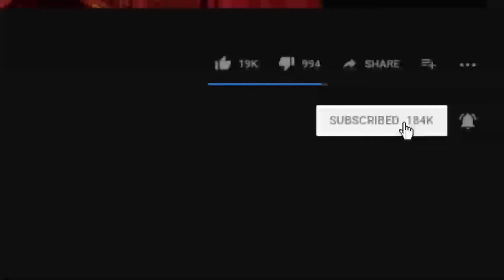برای حمایت کانال تصویر پارسه عضو کانال شوید